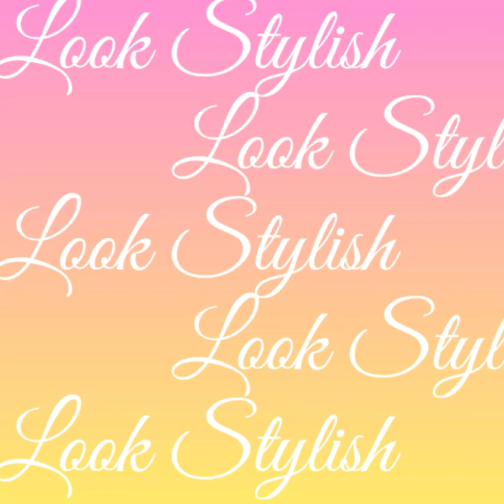Kurti With Palazzo Design Ideas For Girls 2020 || Casual Palazzo Suit Designs || by Look Stylish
Hello friends🤗

Kurti With Palazzo Design Ideas For Girls 2020 || Casual Palazzo Suit Designs

About Video:-
In this video I share some beautiful kurti with palazzo design ideas for girls, here you'll see casual palazzo suit ideas, you'll see different style and cuts for kurti with palazzo, I hope friends you like this video.